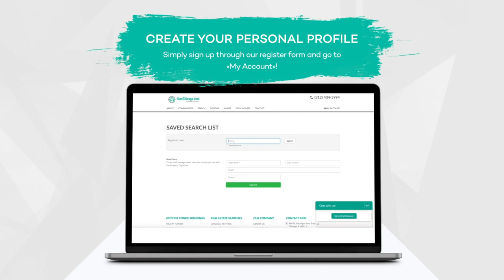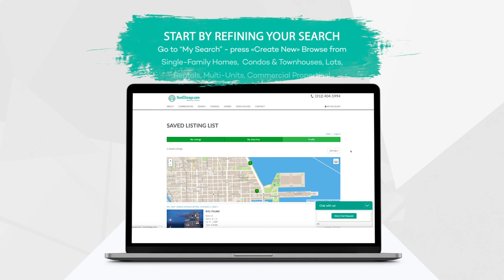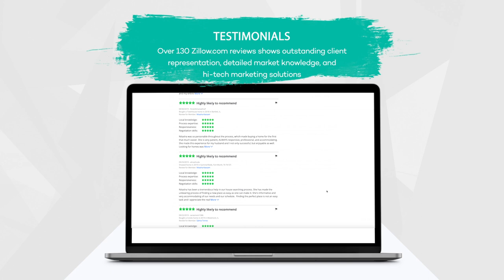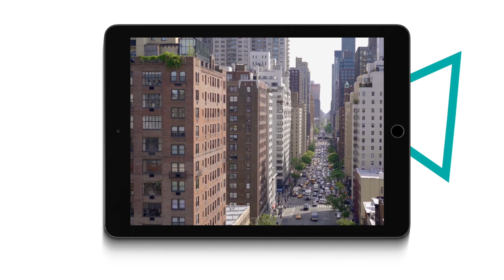Real Estate Video Presentation - Website Overview Hunt Chicago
Website Overview for Hunt Chicago

Buy Or Sell Your Next Home on HuntChicago.com

Find property information from the most comprehensive source of home data on HuntChicago.com.

We simplify the homebuying process by providing accurate MLS real estate listings.
Buyers and Sellers can access market reports, open house schedules, and even past sold real estate data by creating an account.

Quickly access our Chicago communities page and refine your search to view condos for sale, homes for sale, rentals, and multi units for sale.